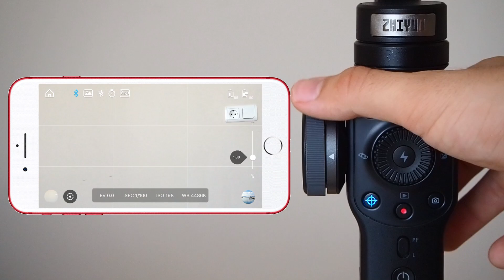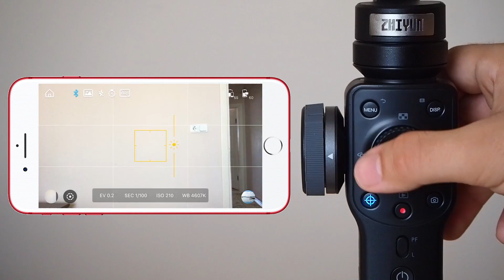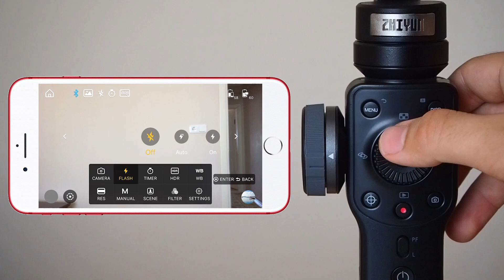ZHİYUN Smooth 4 İncelemesi - F/P Canavarı Gimbal !!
Ben Selman Bozkır, bu bölümde Zhiyun 'un en yeni akıllı telefon gimbalı Smooth 4 'ü inceliyoruz. Yeni eklenen özelliklerle birlikte akıllı telefonla video çeken kullanıcılar için vazgeçilmez bir cihaz olmuş.

Merhaba Dostlar! Ben Selman Bozkır, 3 yıldır Youtube kanalımda Gezi, Teknoloji, Spor konularında eğlenceli videolar hazırlıyorum. Daha fazlasını merak ediyorsanız, videolarıma göz atabilirsiniz.